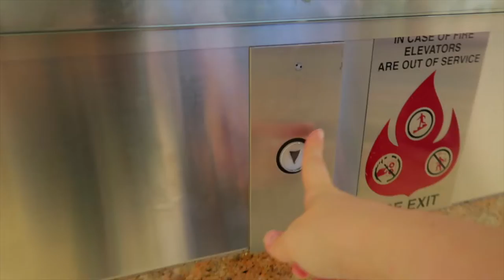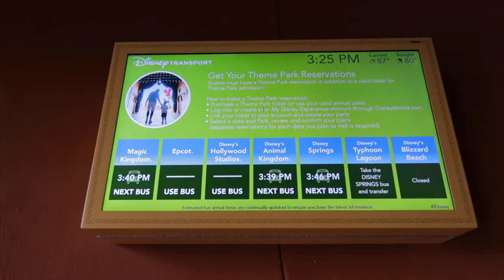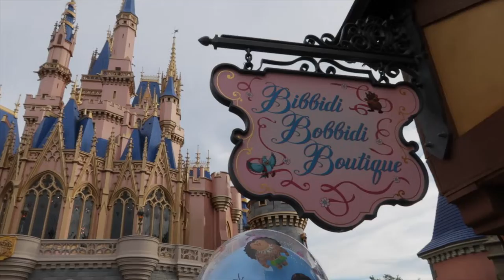Traveling to Disney with Toddlers | Magic Kingdom Vlog | Crystal Palace | Bibbidi Bobbidi Boutique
Welcome to our Disney World Travel Day Vlog! We are traveling to Disney with our toddlers and checking in at Animal Kingdom Lodge - Kidani Village! Can't wait to bring you on our Disney travel vlog and evening at Magic Kingdom adventures!

Links to my favorite products on Amazon
My Etsy Shop

Ashley Wright
5016 Spedale Ct